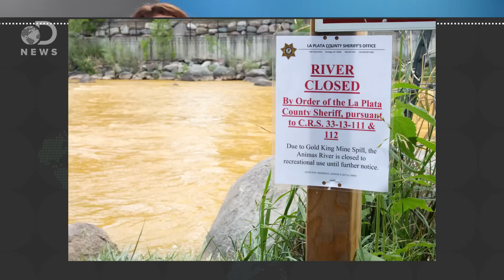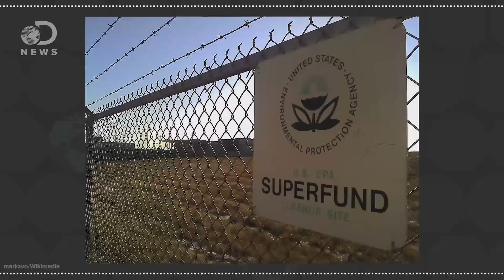Why Did The Animas River Turn Orange?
The EPA accidentally spilled millions of gallons of waste into a river, causing it to turn orange! Why did it change color?

Emergency Response to August 2015 Release from Gold King Mine
“While excavating loose material that had collapsed into the cave entry, pressurized water began leaking above the mine tunnel, spilling about three million gallons of water stored behind the collapsed material into Cement Creek, a tributary of the Animas River.”

Waste Spill from Colorado Mine Is Much Bigger Than First Believed
“Initially, the agency estimated that 1 million gallons of water laced with heavy metals flowed into the river, but on Sunday that estimate rose to 3 million gallons.”